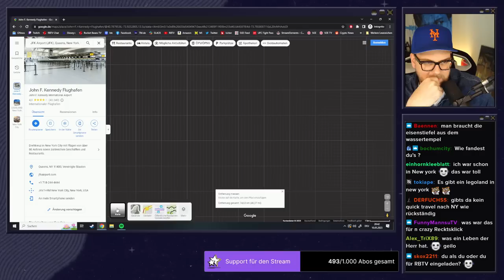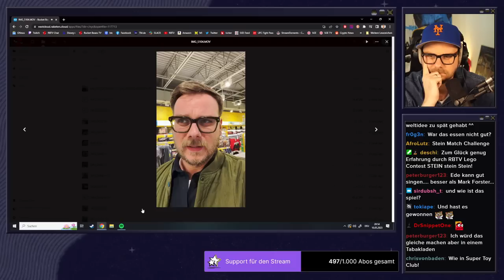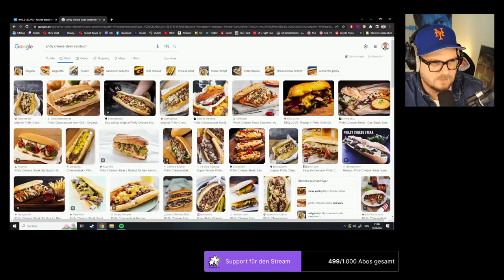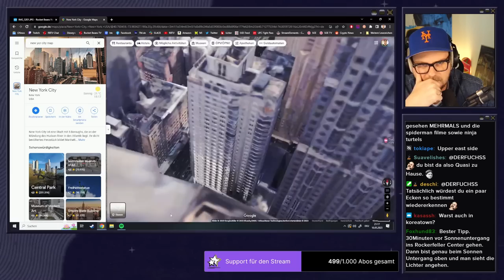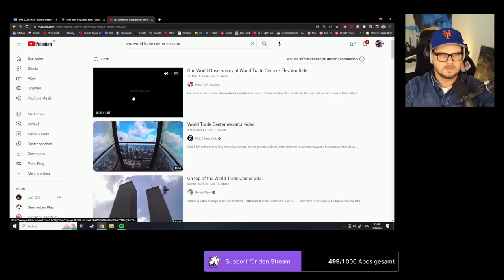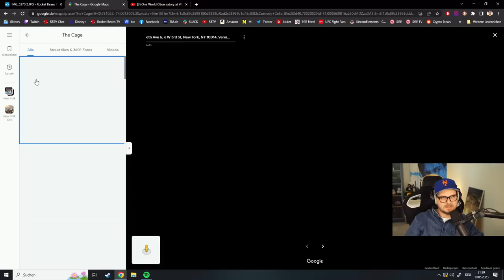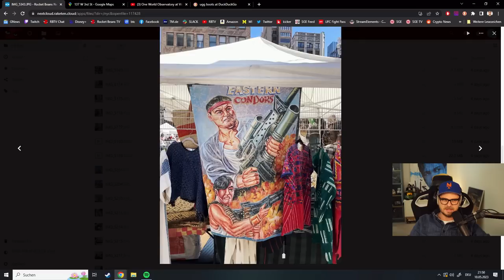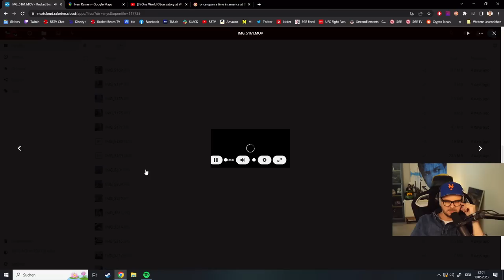Einmal nach New York und zurück! - EdTalk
Für LEGO 2K Drive ging es ins Legoland New York und dabei ist so einiges passiert ...